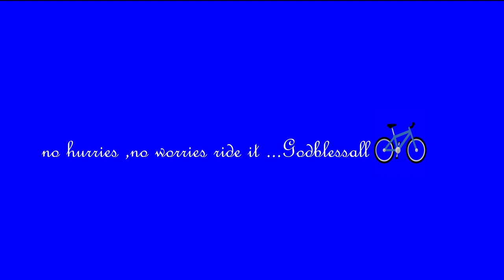Picnic Ride MTB Riyadh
Group of Filipino's MTB enthusiast joined together in the Wilderness of Riyadh. We travelled almost 50 km for the whole adventure of fun & laughter. This really enjoyment of life ,celebrating outdoors & nature relaxation.